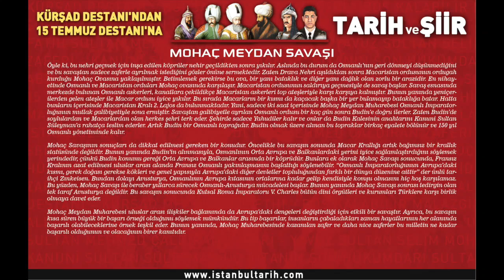Mohaç Meydan Zaferi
İstanbul Tarih ve Kültür Derneği'nin, "Tarih ve Şiir" isimli programından Mohaç Zaferi'nin anlatıldığı tanıtım videosu